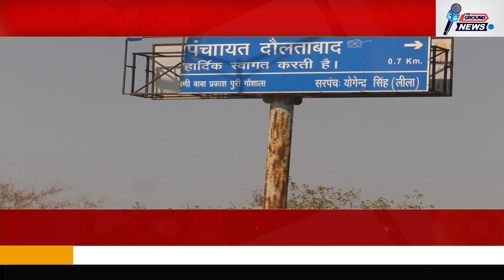गुरुग्राम -विधायक के गाँव मे दिखा बिजली कर्मचारियों का दर्द